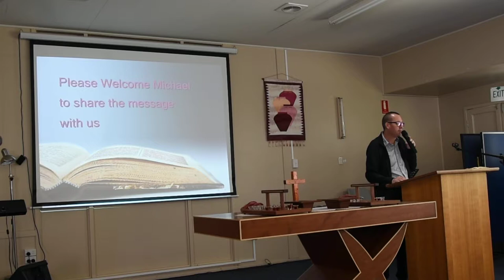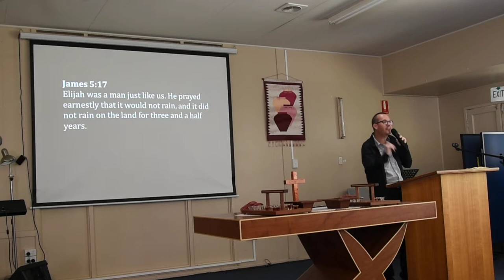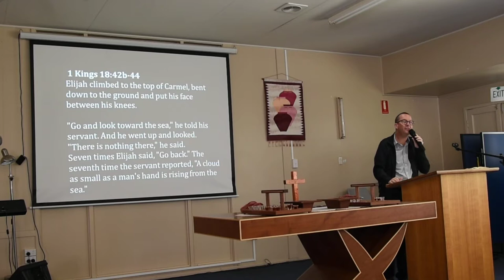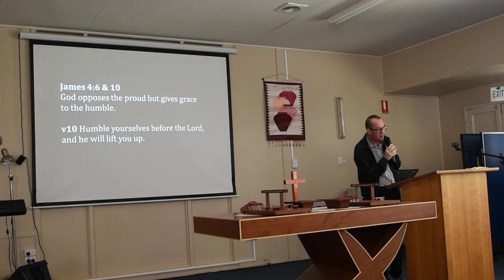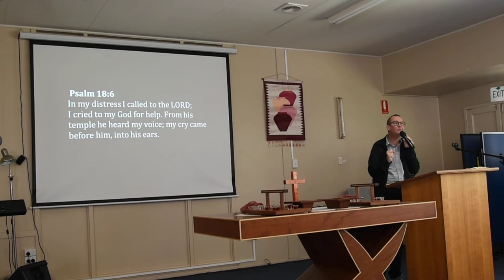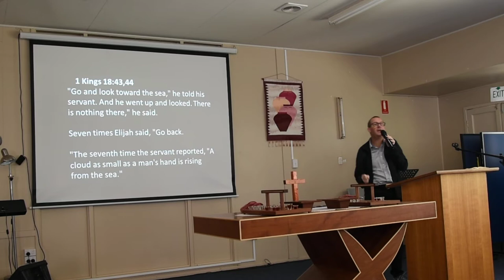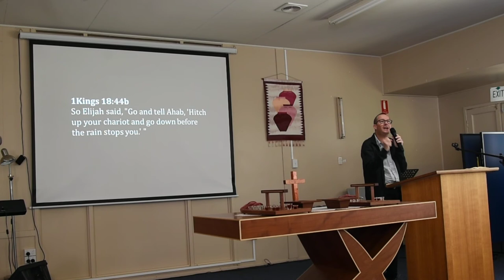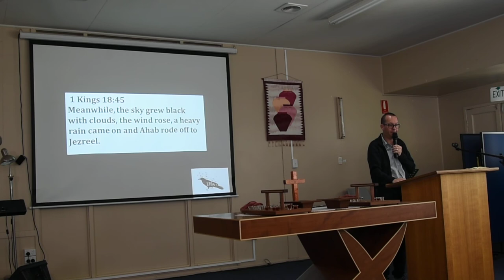Mesage 9th Sept 201